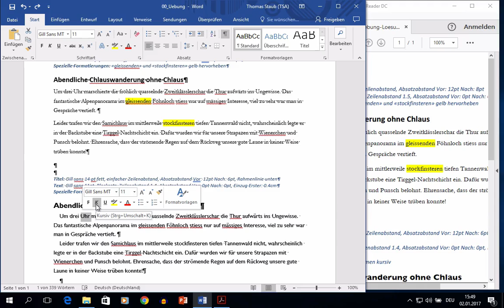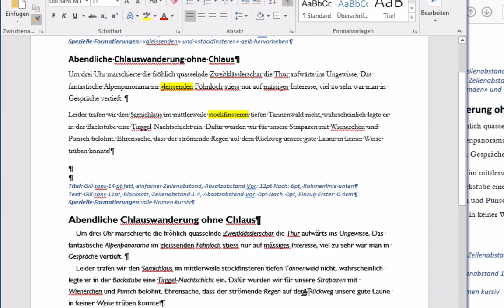Kurs Microsoft Word 2016 Win: 134 Format uebertragen